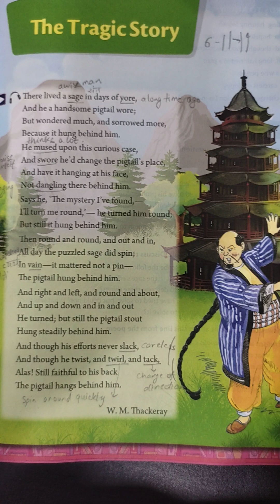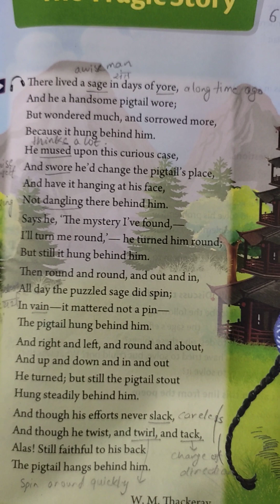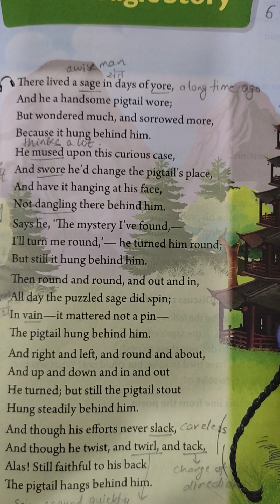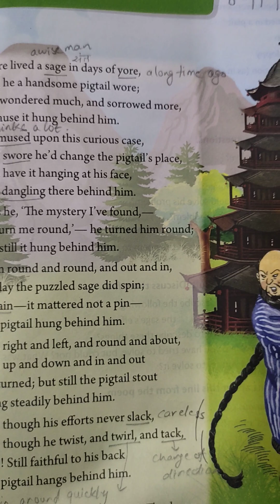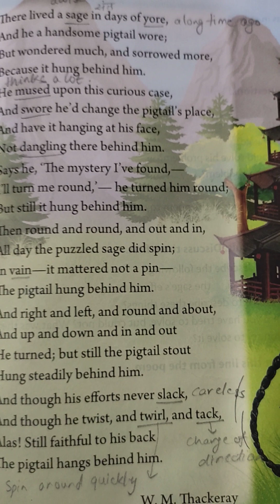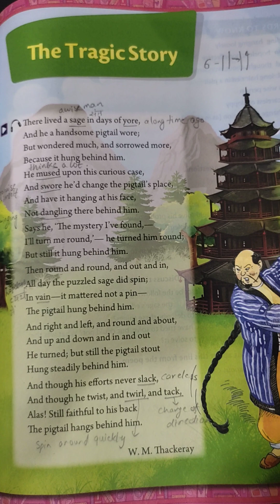The Tragic Story poem explanation in hindi class 4